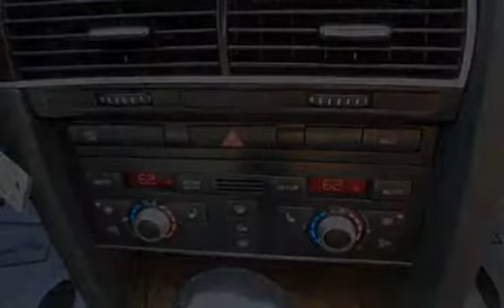2008 Audi S6 quattro for sale in Cincinnati, OH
***INTERNET SPECIAL***! LOOK! LOOK! LOOK! THIS 2008 AUDI S6 QUATTRO AWD 5.2L V10 IS IN EXCELLENT CONDITION IN AND OUT! THIS VEHICLE INCLUDES A 3 MONTH/4500 MILE WARRANTY! ASK ABOUT OUR GREAT FINANCE OPTIONS! BEAUTIFUL BLACK LEATHER INTERIOR! CLEAN CARFAX! BEAUTIFUL WOODGRAIN! SUNROOF! NAVIGATION WITH REARIEW CAMERA! ADVANCED PARKING SYSTEM! CARBON FIBER INLAYS, REAR SIDE AIRBAGS, AUDI MUSIC INTERFACE IPOD INTEGRATION! 435 HORSEPOWER AT 6800 RPM! POWER SEATS! CRUISE CONTROL! STEPTRONIC! ALLOY WHEELS! GREAT TIRES! ORIGINAL REMOTE KEYLESS ENTRY! PRICED TO SELL QUICK! HURRY IN, THIS GREAT DEAL WON'T LAST LONG! FOR MORE GREAT DEALS AND IMAGES OF THIS BEAUTIFUL VEHICLE ASK FOR STEVE, OR TROY!